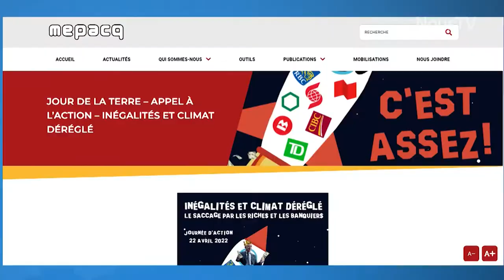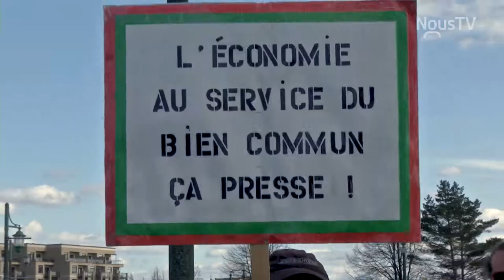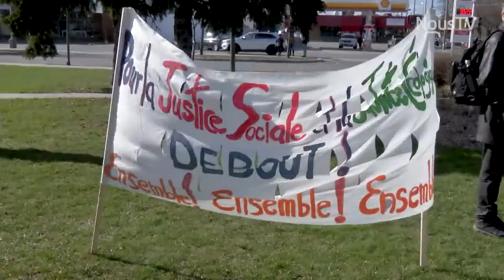Connecté Valleyfield - Un Jour de la Terre pour inviter les gens à se mobiliser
Le 22 avril dernier, le MARE - Mouvement d’Action Régional en Environnement invitait la population à se rassembler à la Place des Tisserands pour souligner le Jour de la Terre. L'organisme en a également profité pour lancer un appel à tous à se mobiliser pour l'environnement.